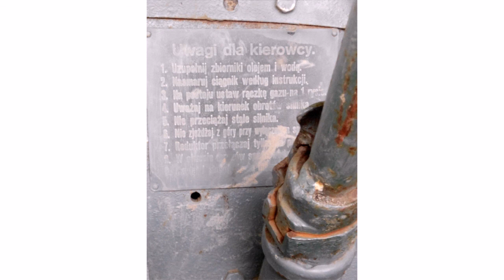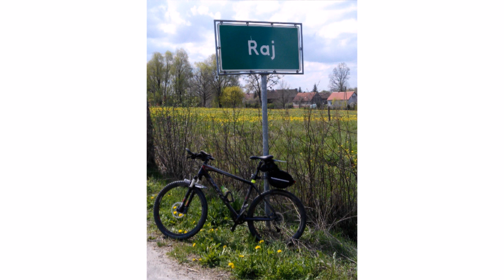Majowe rowerowanie 2016, 1-2 maja 2016